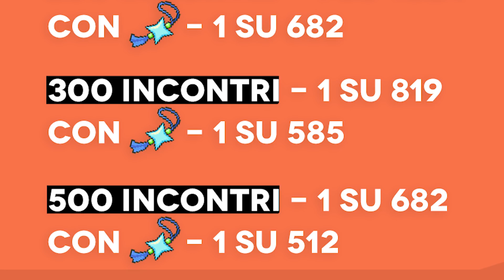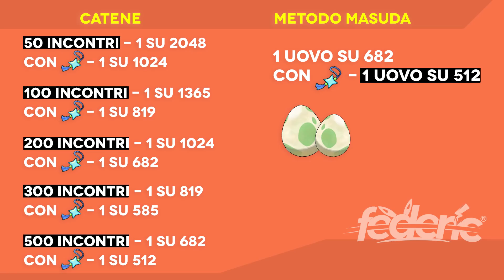Come trovare facilmente gli SHINY in Pokemon Spada e Scudo!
Come trovare facilmente gli Shiny in Pokemon Spada e Scudo - Guida Extra Pokémon Spada e Scudo Episodio 6

Federic©